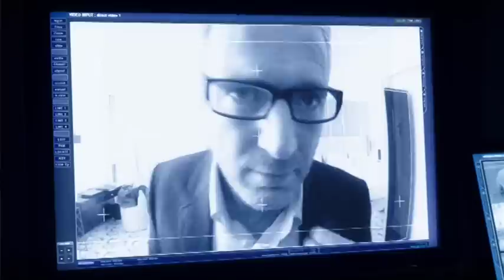France 2 | Détectives : interview Sara Martins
Diane Ermel et Anne-Laure Fournier